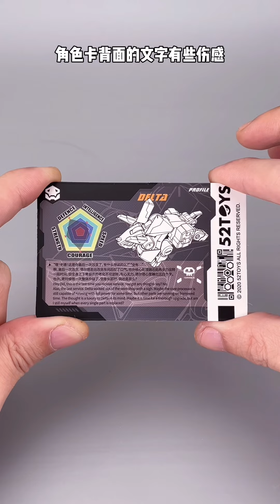52TOYS。猛兽匣。BB05：三角龙。德尔塔。终结版。BeastBox.BB-05:Triceratops.Delta.Final Edition.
52TOYS。猛兽匣。BB05：三角龙。德尔塔。终结版。
BeastBox.BB-05:Triceratops.Delta.Final Edition.